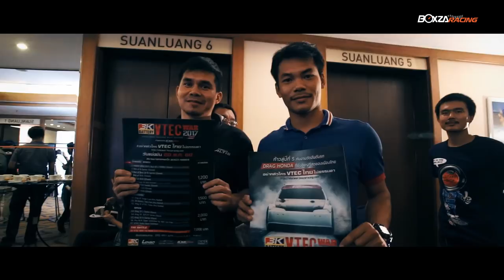บรรยากาศงานแถลงข่าว 3K VTEC WAR 2017 งานจัดอันดับรถ Drag Honda ที่ยิ่งใหญ่ที่สุดในไทย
รายละเอียดเพิ่มเติมรวมไปถึงรูปภาพสวยๆ สามารถติดตามได้ที่

ภาพบรรยากาศงานแถลงข่าวและประชุมนักแข่ง 3K VTEC WAR 2017 การแข่งขันในรูปแบบ Quarter Mile ของรถยนต์ Honda ที่ยิ่งใหญ่ที่สุดในประเทศไทย โดยมีกำหนดการแข่งขันในวันที่ 20 พฤษภาคม 2560  ณ
 สนาม Bangkok Drag Avenue คลอง 5 เวลา 09.00 – 02.00 น. เพื่อการหาสถิติรถที่ทำเวลาได้ดีที่สุดในประเทศไทยประจำปี 2560